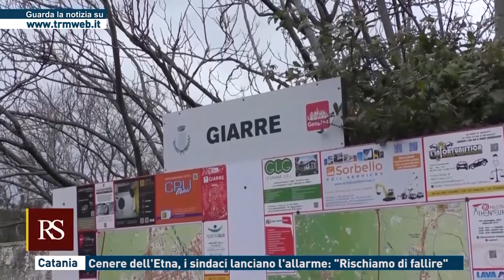Catania - Cenere dell'Etna, i sindaci lanciano l'allarme: "Rischiamo di fallire"